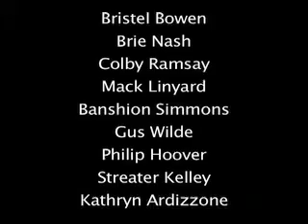General College Ep 5 Pt 7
"Leaving Ephesus" pt 7